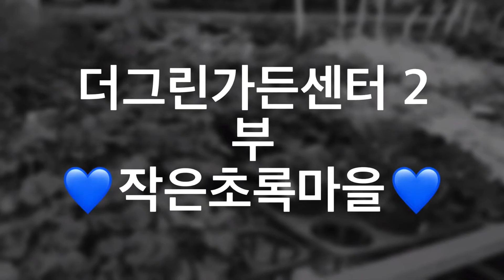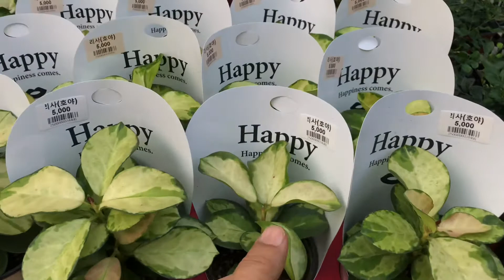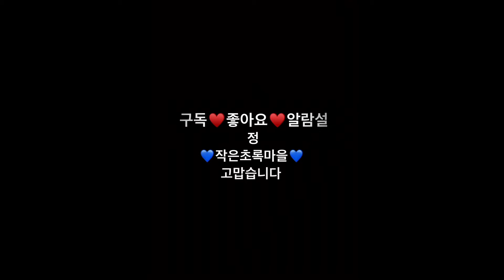(더그린가든센터2부탐방) （ザグリーンガーデンセンター2部探訪）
안녕하세요
작은초록마을입니다
벽제 일산 중심 사리현동에 위치
쥬쥬테마동물원 바로 옆 더그린가든센터가 있습니다
감상하고 보고 배우고 도움을 되니 천천히 구경하셔요~

Hello
 It is a small green village
 Located in Sarihyeon-dong in the center of Byeokje Ilsan
 The Green Garden Center is right next to Juju Theme Zoo.
 Watch, watch, learn, and help, so take a look at it slowly.

こんにちは
 小さな緑の村です
 碧蹄一山の中心サリヒョンドンに位置
 ジュジュテーマ動物園のすぐそば、よりグリーンガーデンセンターがあります
 鑑賞して学ぶ助けをので、ゆっくり見許してください〜